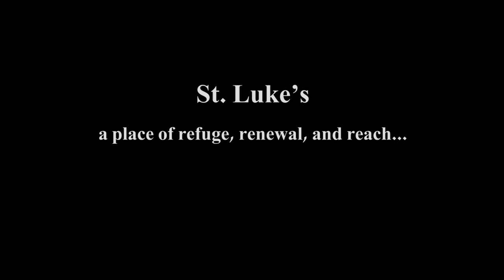10 12 14 PART 2 Congregational Meeting and Imagine Housing MOU vote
This is part two (2) of a video presentation from last Sunday 10-12-14 where we had our congregational meeting to vote on approving an MOU (Memorandum of Understanding) to partner with Imagine Housing for the purpose of adding and building 52 low income housing units on our St. Luke’s property.